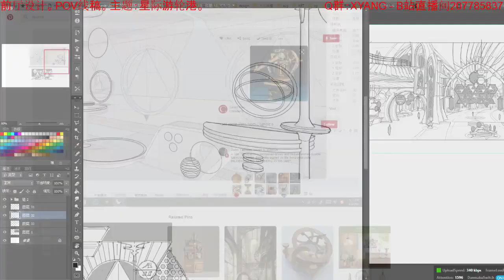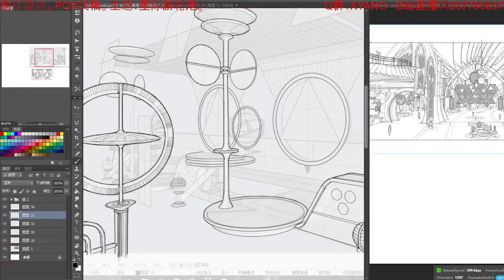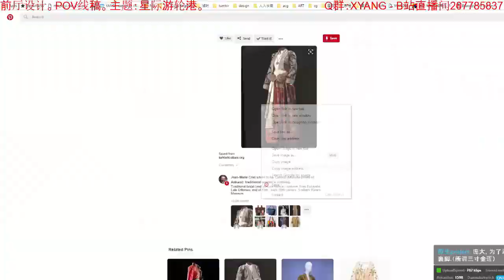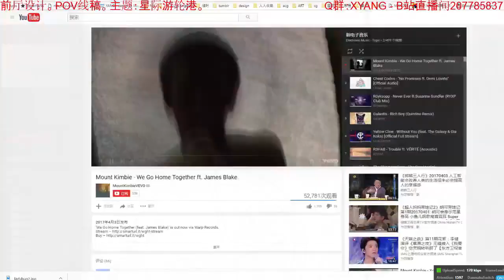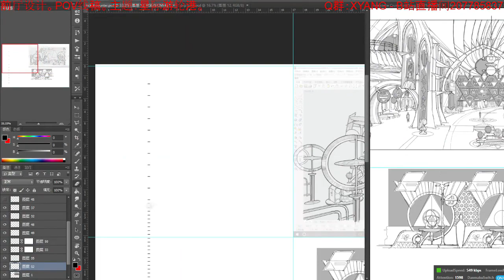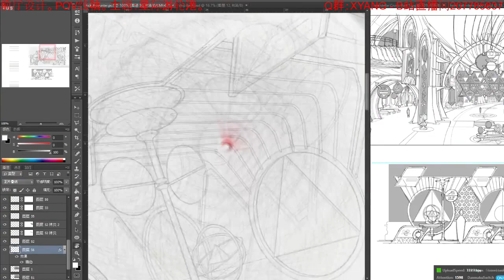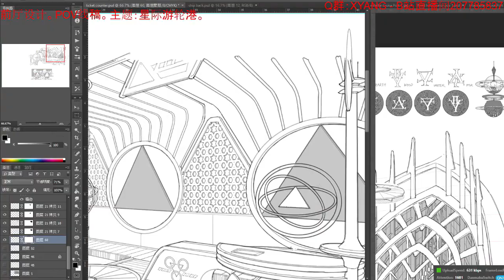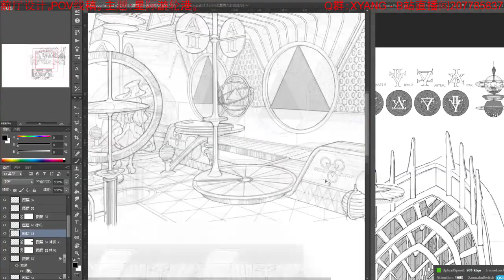[XYang Design] Interstellar Cruise Port POV2